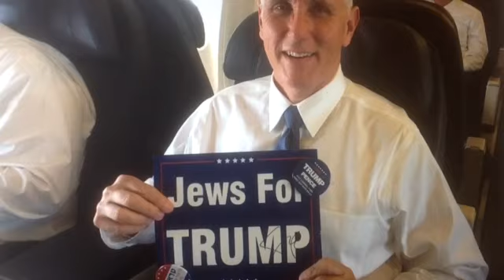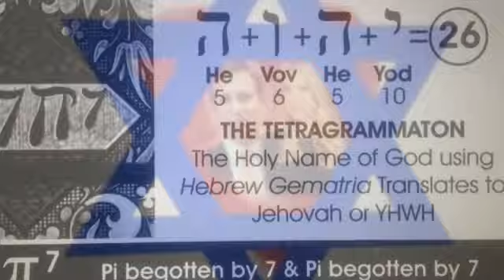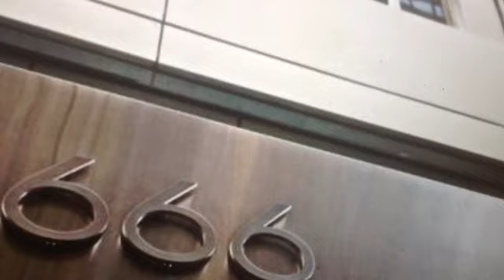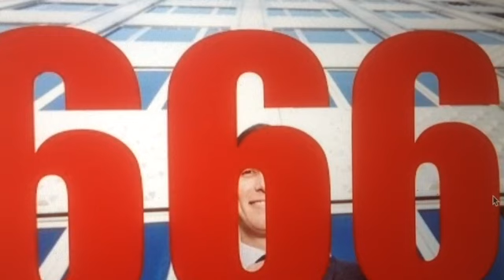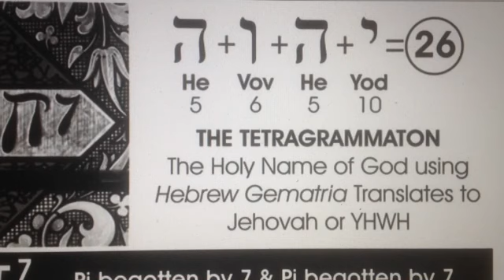Why Trump Fired Bannon on 4+5+17 ? Jared "Zionist" Kushner YAHWEH Team 26 WINS WHITE HOUSE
Donald Trump Fires Steve Bannon on 4-5-17 = 26 Why ? The Jared Kushner Zionist Team won the White House. Now that it is clear that Kushner is leaking information to CNN and he is the Engineer at the Helm of the Trump, This is the Day that Bravo Von Muller jumps off the Trump Train. Beware of VP Pence who bows down to their God YAHWEH !